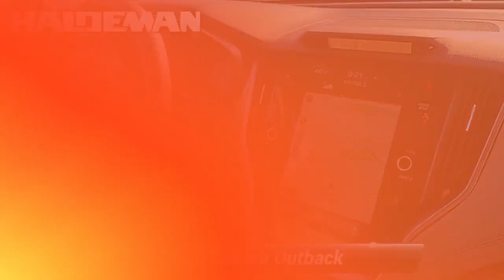Certified 2020 Subaru Outback Limited, Hamilton, NJ 24433A